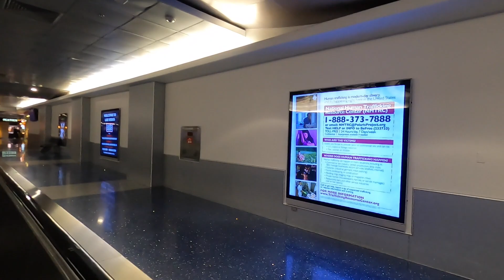Flying Vegas to Atlanta Mar 31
I flew through the Vegas airport to transit Atlanta (en route to Shreveport, Louisiana)